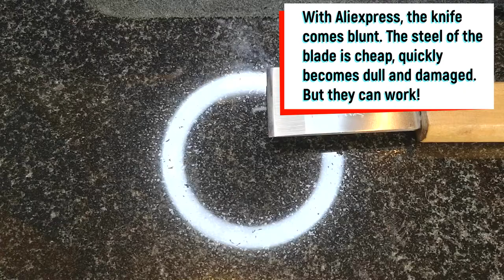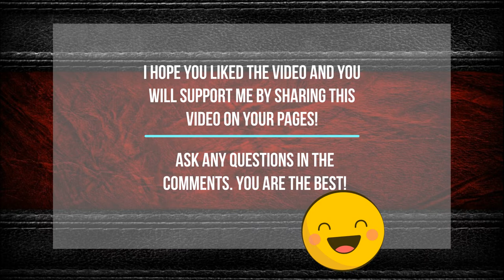Saddlery knife, how to grind without sharpening, how to use, how to thin the leather, HobbyByLeather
Friends, at the request of one of the subscribers, I recorded a short video about a saddlery knife. How to sharpen it and use it when thinning the leather.

This method sharpens the knife without the use of a whetstone or complicated sharpening procedure and does not refer to sharpening per se.

Meanwhile, it is one of the main and universal tools of the tanner.  With a knife, you can cut details, round off the edges of the product, even apply glue and other chemicals when processing the back of the leather.

Watch, save the video to yourself and remember, the knife must be very sharp. Train on leftovers, each type of skin behaves differently.

VIDEO REPOSTS MAKE ME HAPPY =)

4. Support channel $ -

Watch my videos in full, they have a lot of details that will help you avoid mistakes when working with the leather. I wish you a great mood. Let's Work with leather for pleasure - HobbyByLather.